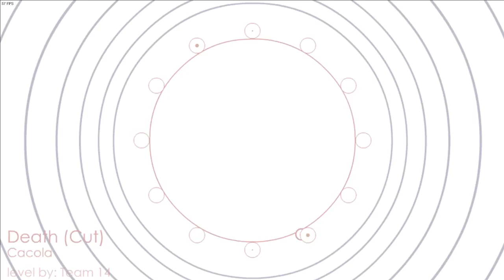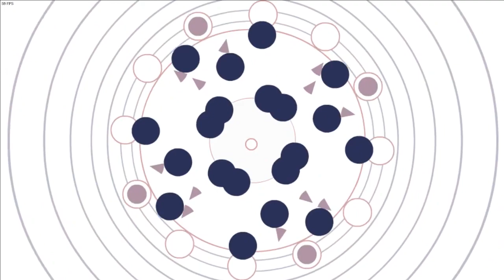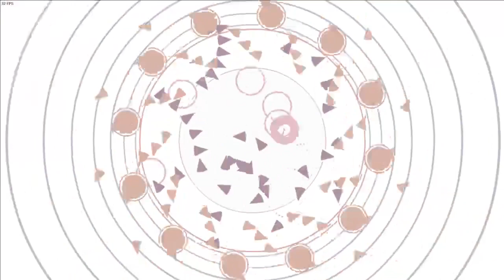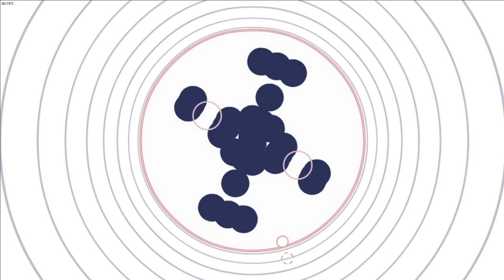Cacola - Death (Cut) [By Serval & Hoew - Team 14] 100% - Soundodger+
theres something i liked in this level

dont know what that is